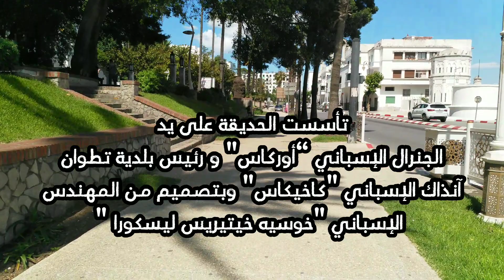رياض العشاق كما يسميه أهل تطوان ، أو "حديقة مولاي رشيد" تحفة حدائق تطوان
حديقة " رياض العشاق "
هكذا تسمى عند أهل تطوان منذ عشرينيات القرن الماضي
ثم فيما بعد سميت  بـ " حديقة مولاي رشيد "
أسست هذه الحديقة حوالي سنة 1926 بتصميم حدائق الأندلس ، تأسست الحديقة على يد الجنرال الإسباني “أوركاس" و رئيس بلدية تطوان آنذاك الإسباني "كاخيكاس" وبتصميم من المهندس الإسباني "خوسيه خيتيريس ليسكورا "
وشهدت الحديقة منذ تأسيسها إلى أيامنا هذه عدة عمليات إصلاح وترميم
مدينة تطوان ، المحطة الطرقية القديمة تطوان شارع الحسن الأول ، حافة الركاينة ، أو حافة الركينة ، برج سيدي مصباح